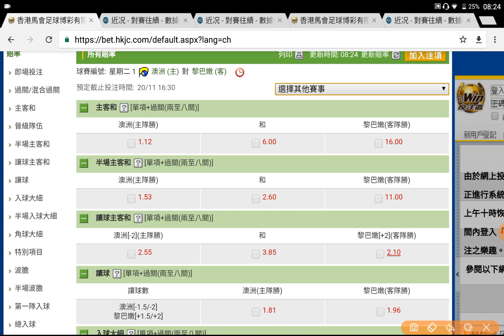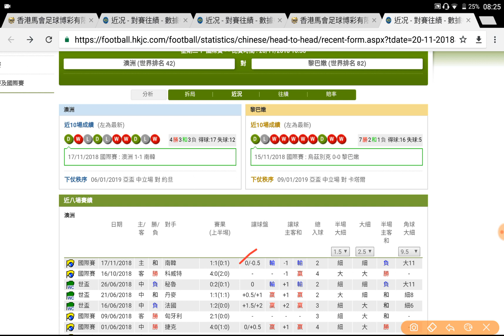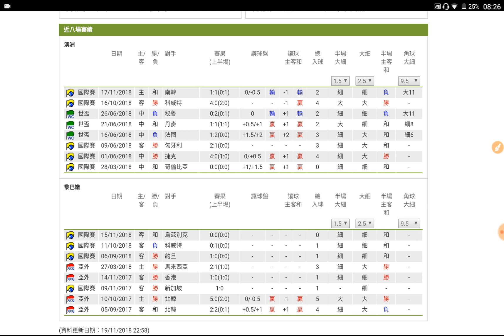足球過關 周二 1場 澳洲 對 黎巴嫩 亞洲頭三 讓球主勝過氣十三少 2018-11-20